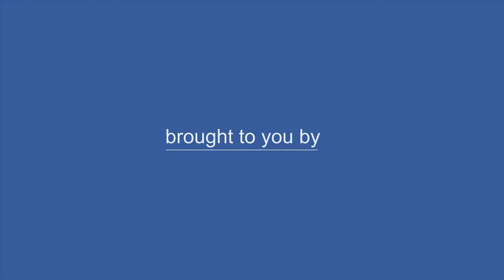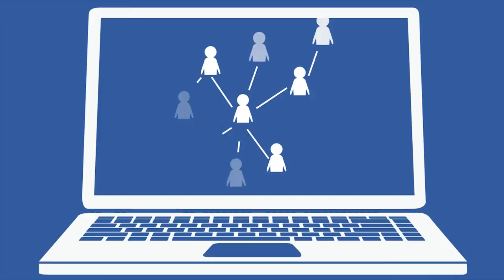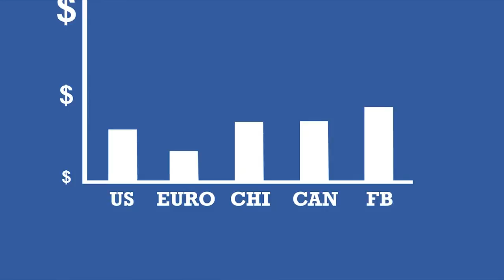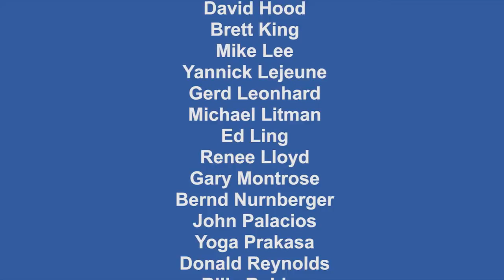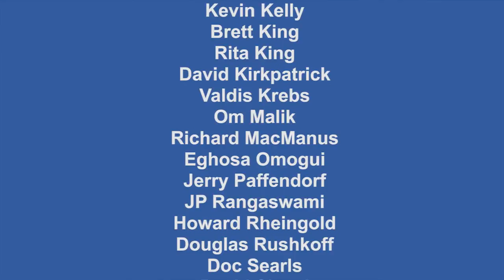Future of Facebook: Economy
the first in a six part series exploring the relationship between social networks and Society, Technology, Environment, Economy and Politics.